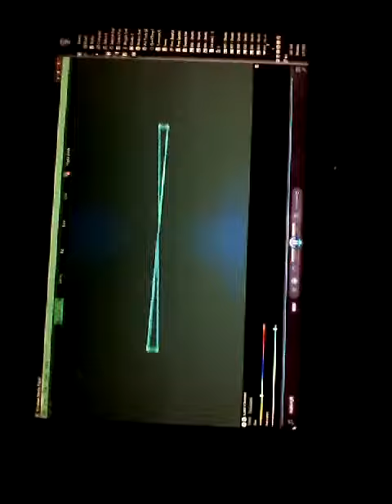I miss My Rogue